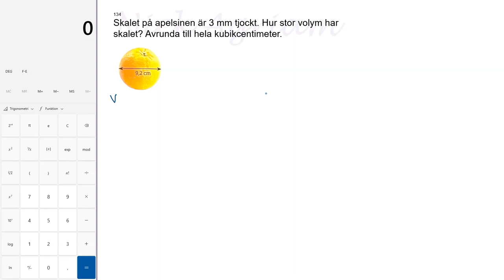upp 134 Cylinder, kon och klot Matematik Y för Lgr22